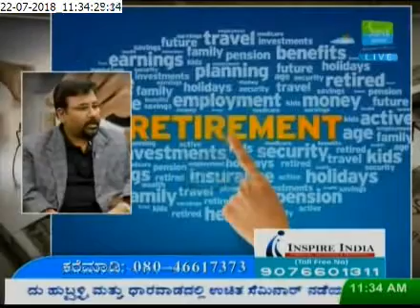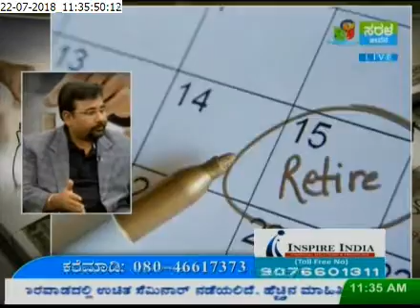Sharan Patil (Sarala Jeevana) Episode 2 Part 1